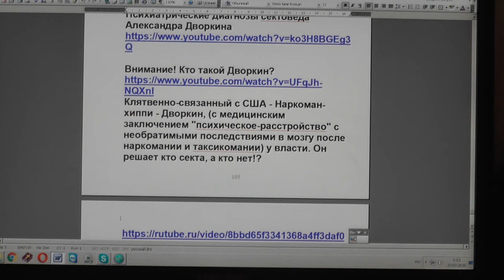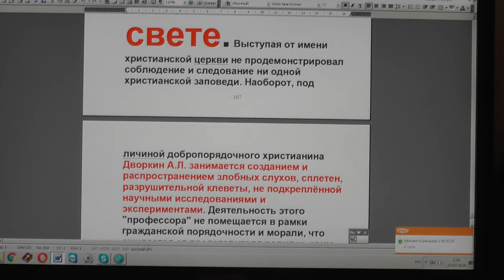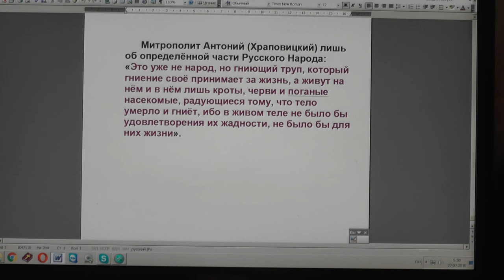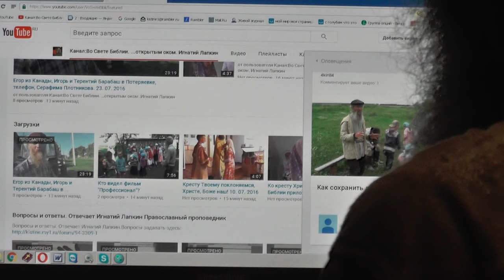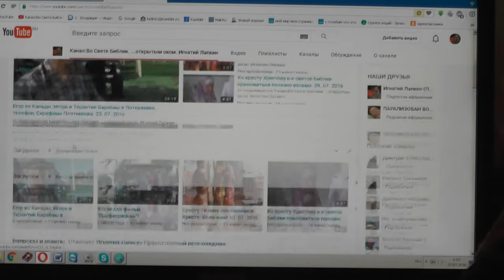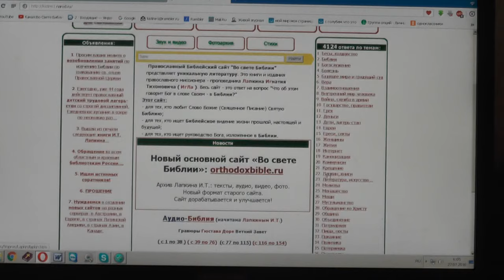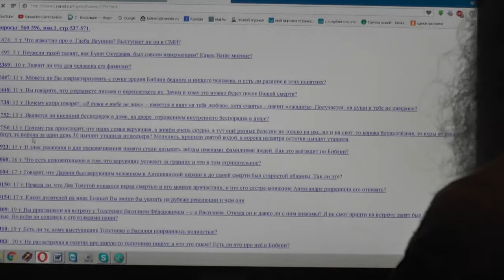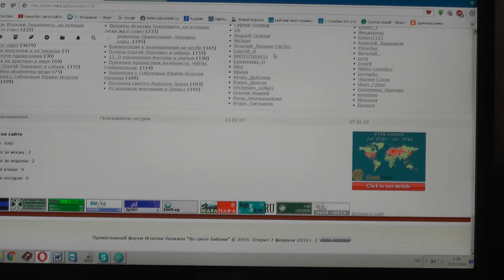№227. События дня. Ис.8:10 Замышляйте замыслы, но они рушатся. 26.07.2016